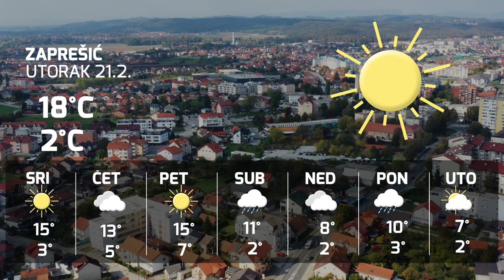Televizija Zapad - Zapadni Dnevnik 20.02.2023.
0:00 - PREKO 500 DJECE NA SVETONEDELJSKOM FAŠNIKU
Velika dječja povorka prošla gradom

5:57 - JUBILARNI 60. FAŠNIK U BOBOVCU
Gusari pohrlili po općinsko blago

9:49 - PROMOCIJA STUDENATA ZAPREŠIĆKOG SVEUČILIŠTA
Diplome primlili  studenti specijalističkih stručnih studija

11:56 - OK NEBO U RITMU
U Zaprešiću pale Osječanke

15:50 - PRVA HNL ZA JUNIORE
Mladost Ždralovi u Zaprešiću

21:27 - MINIĆI SUTLE-LADUČ NA MAKSIMIRU
Odigrane dvije utakmice